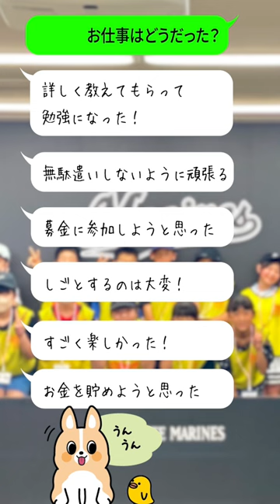【サマーキッズスクール編】ちば興銀スペシャルナイター2023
2023年7月16日にZOZOマリンスタジアムにて開催された「ちば興銀スペシャルナイター2023」
その試合前に行われた、(子どもたちのための“お金”に関する体験学習講座)夏休み体験隊「サマー キッズスクール２０２３」の模様をお届け！